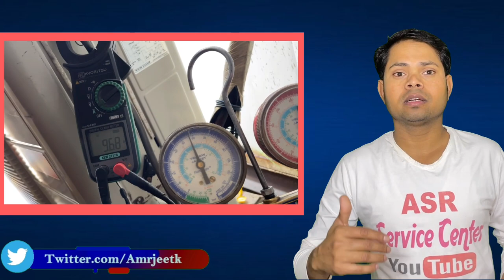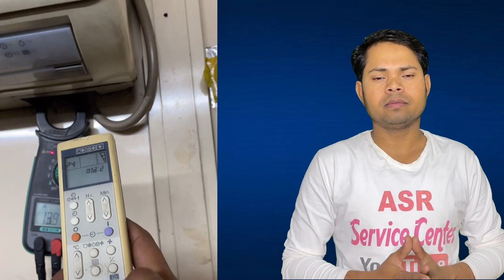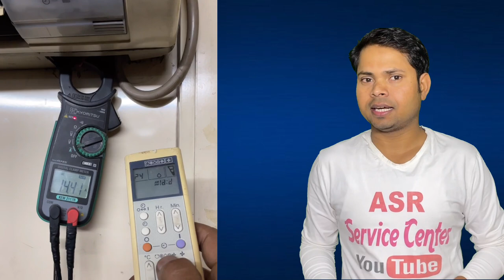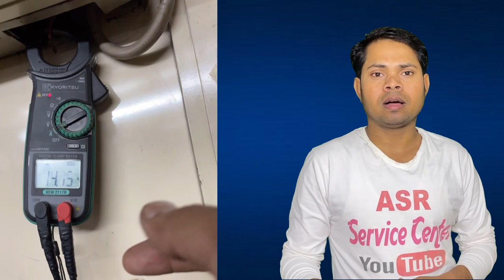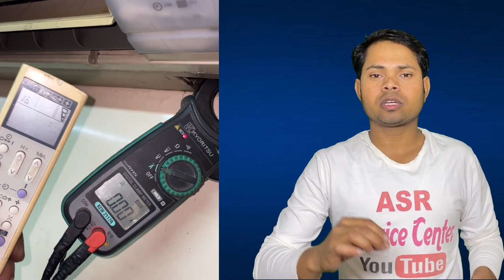too much ice making why how know what is problem how many reason ac low cooling problem solve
ac cooling problem why how many reason why ice making too much how repair learn this video very useful information full video watching open this link watch video